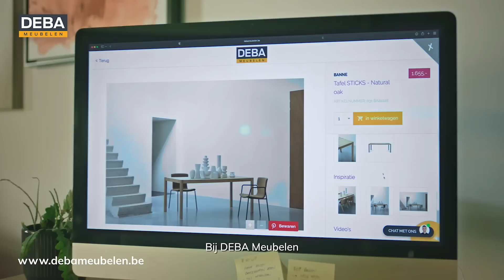Solden 2025 | DEBA Meubelen | Tafels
Het zijn solden bij DEBA vanaf 3/01 t.e.m. 31/01!

Kom langs in onze toonzaal of bezoek onze webshop en geniet van prachtige kortingen op een grote selectie artikelen.

Ontdek een overzicht van de promoties op onze website, of ontdek alle kortingen in onze winkel!